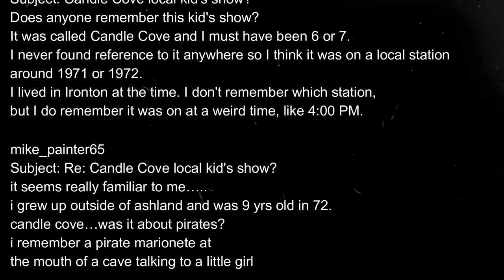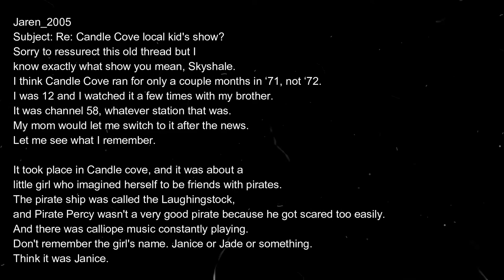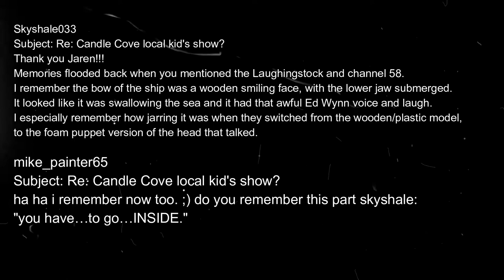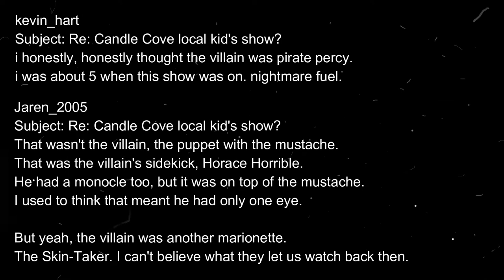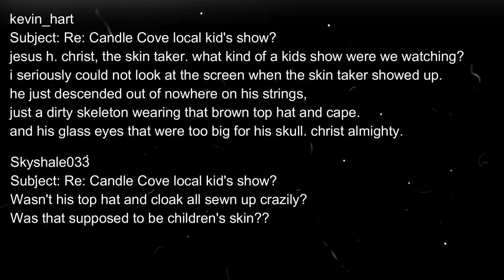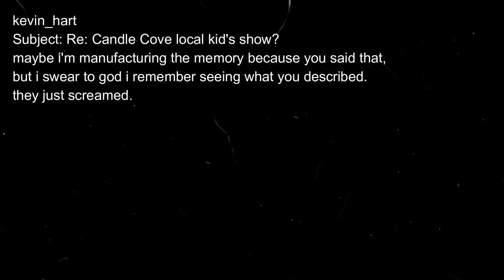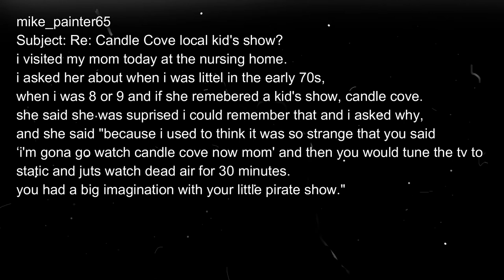Candle Cove (narration)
Sometimes, childhood nostalgia isn't always happy and wholesome...

A huge shoutout to all the talented voice actors that made this video possible! You guys are the best!

Voices:
Skyshale033 - Me
mike_painter65 - Argon Blaze

Sounds by Freesound